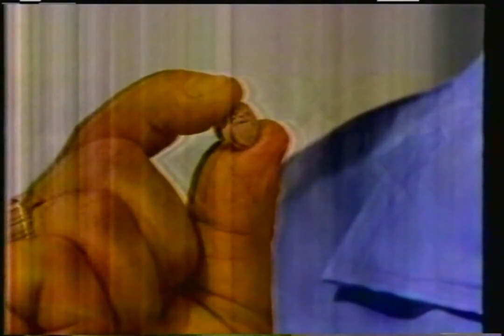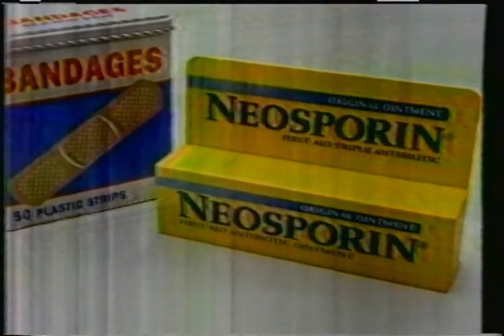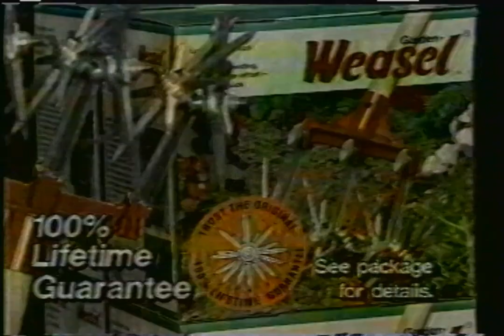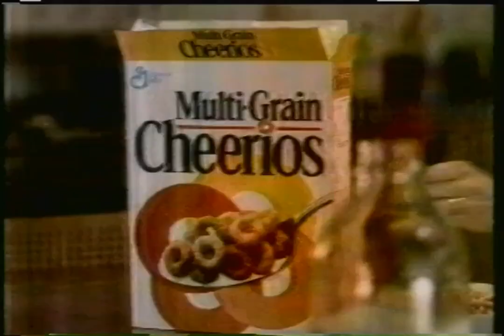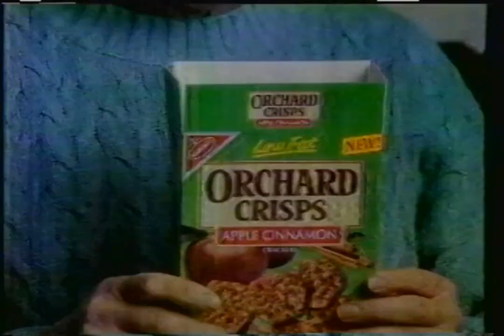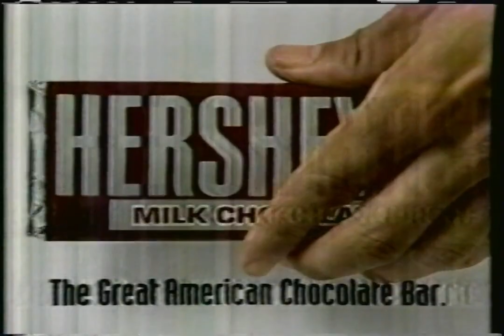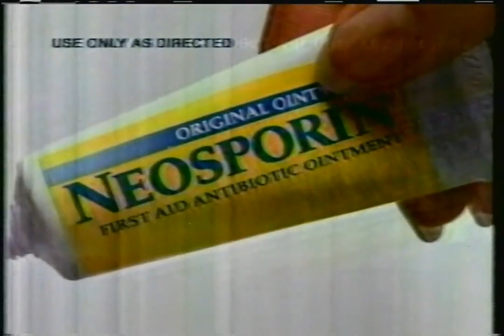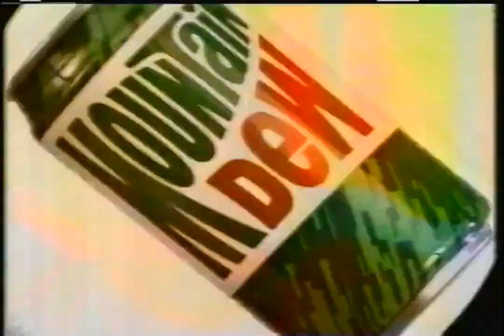WEAU-TV - April 10, 1993 Commercials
Found: MyThriftStores
Description: During The Pride of the Yankees. WEAU-TV; NBC; April 10, 1993.